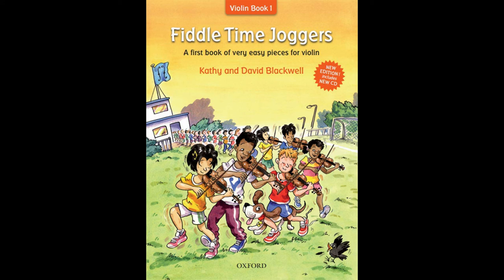No. 13 Rhythm Fever | Playing Tempo | Fiddle Time Joggers